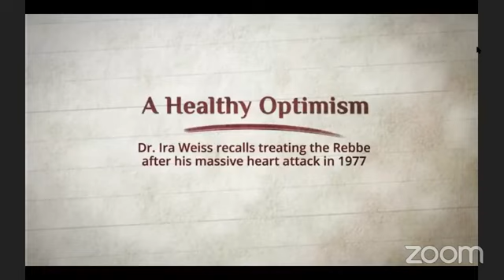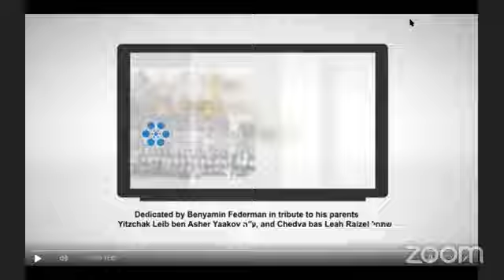2 Incredible Stories +1 That is Beyond Incredible!